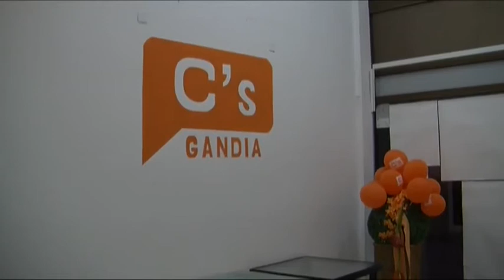2015 05 28 LA CAFETERA